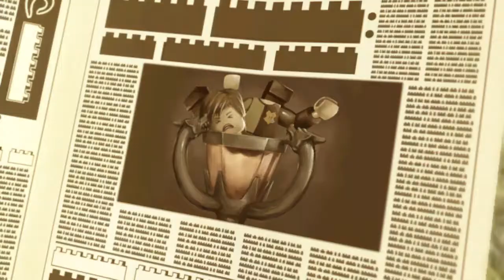LEGO Harry Potter Years 5-7 level 1